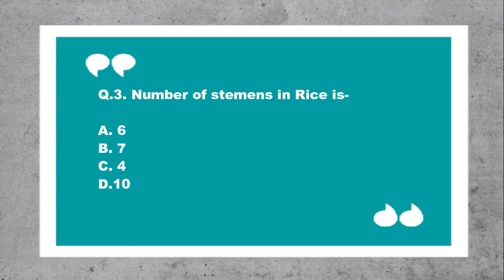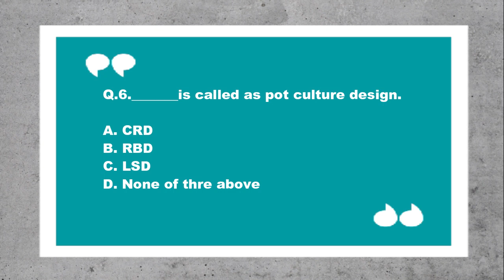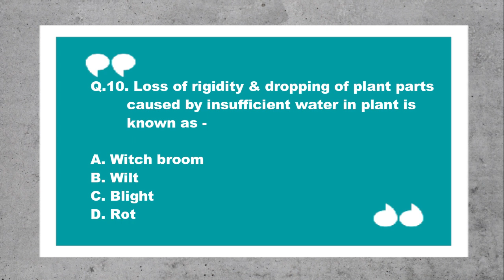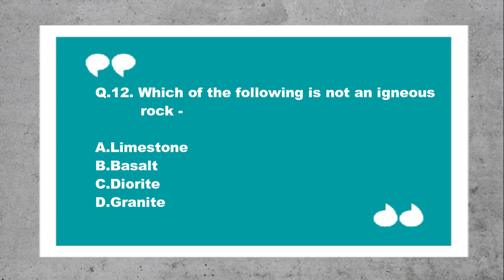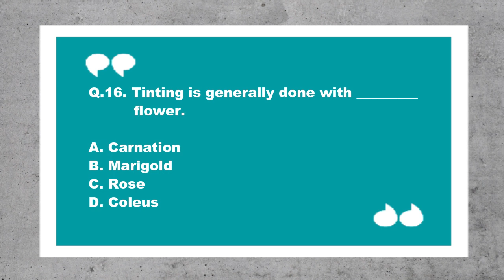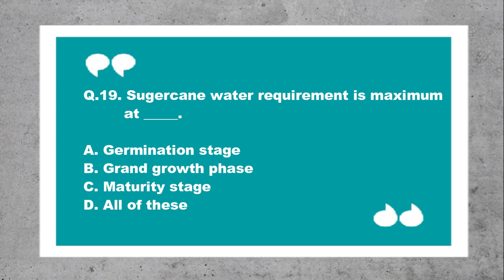GENERAL AGRICULTURE |PART-6|BY AGRICARE AS| FOR ICAR-JRF,IBPS,SAUs PG entrance & Agricultural exams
Welcome to AgriCareAS
Here we present you with 20 important questions of various competitive exams from General Agriculture section.
The video will be helpful for students for any of the agriculture exams from State to National level .
The students preparing for exams like CG teacher and assistant teacher entrance exam
IBPS-AFO
ICAR JRF
IBPS -SO
Entrance exam of various SAUs and other Agricultural sector related exams .